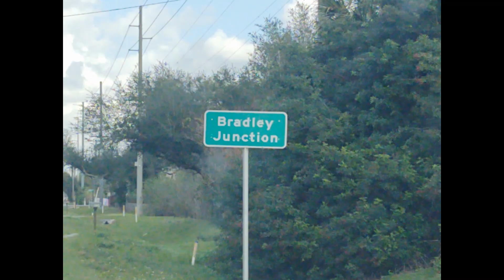CSX Westbound Phosphate in the Bone Valley 01/16/2020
This railfan adventure found us staying at the Best Western Motel in Mulberry Florida for three nights and two days of filming in the Bone Valley. Home of the phosphate capital of the world. Our room even had a window facing track side so we could still see and film trains on our time off.

Phosphate is a mineral used for making fertilizer that was created when Florida was under water several million years ago. Also buried during that time was the remains of ancient creatures that have since fossilized. Hence the name, Bone Valley.

We did most of the filming just south of Mulberry at a small community called Bradley Junction. The town was named after the convergence of several railroad lines that lead to two rail yards, several mining locations, as well as on to Tampa.

We hope you will find this series interesting and as much fun to watch as it was to film. Grab some snacks and sit back and enjoy the show!